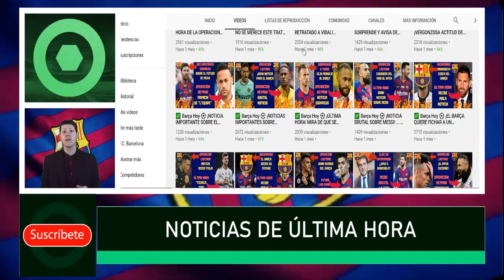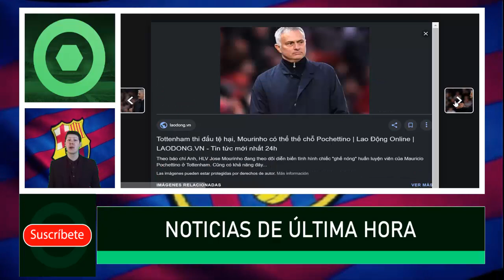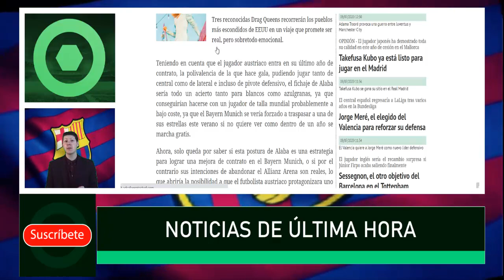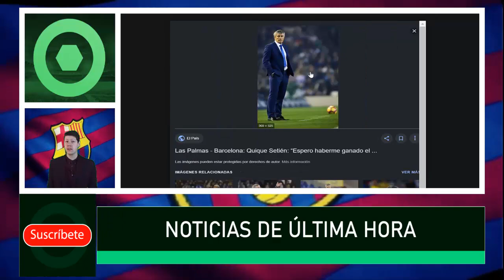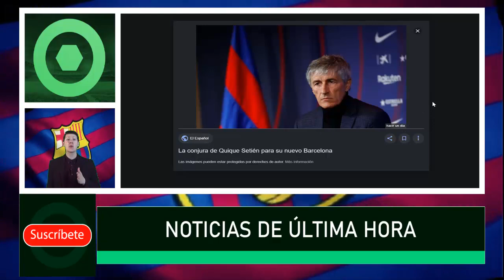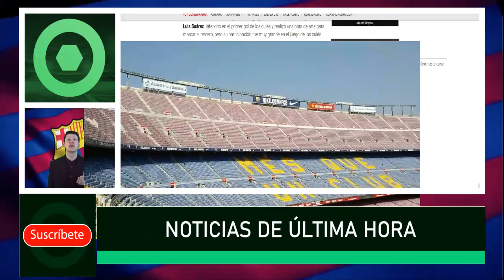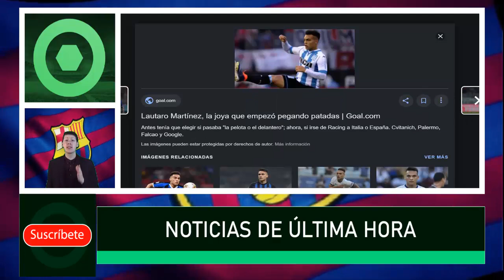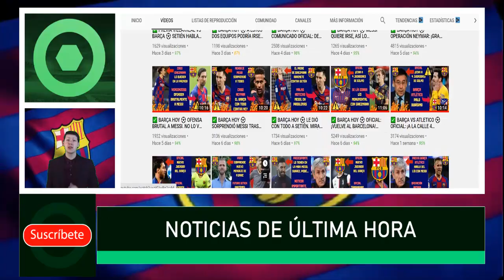✅ BARÇA HOY ⚽ MALAS NOTICIAS CON LAUTARO MARTINEZ... 🔥 8 DE JULIO 2020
Fuentes:
fcbarcelonanoticias
besoccer
fichajes com
fichajes net